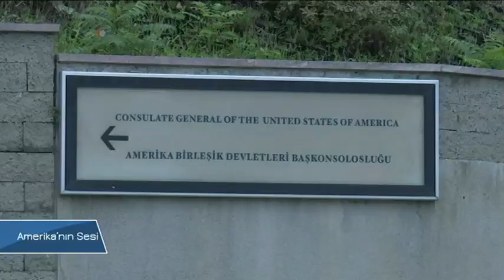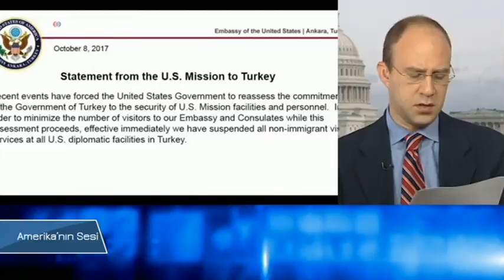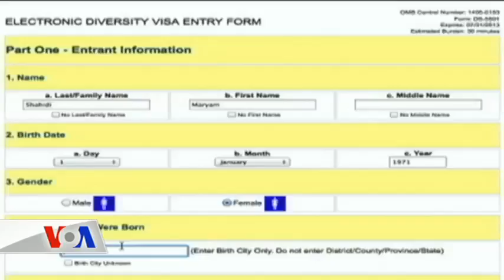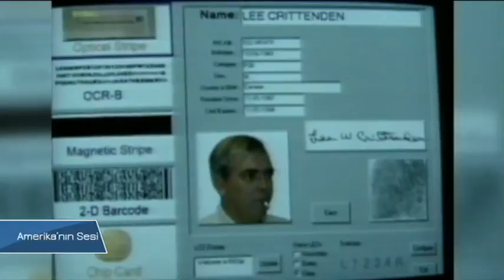VOA - TGRT Haber 9 Ekim